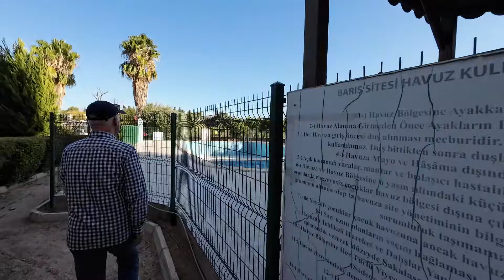Antalya'da Oturmuş Yüzme Havuzlu Sitede Satılık 3+1 Ayrı Mutfaklı Ferah Daire Turu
Antalya'nın yükselen yıldızı Kepez, Duraliler Mahallesi'nde, Barış Sitesi'nde yer alan bu geniş 3+1 daire, sadece şehir içine değil, aynı zamanda Konyaaltı sahiline, Döşemealtı'na ve Antalya Organize Sanayi Bölgesi'ne de kolay ulaşım imkânı sunuyor Hem iş hem de tatil odaklı yaşam tarzına hitap eden bu ideal mekan, günlük yaşamı kolaylaştıracak avantajlarla dolu!
135 m² brüt, 120 m² net alanıyla geniş ve kullanışlı bir yaşam alanı sunan bu dairemiz; kapalı mutfak, ferah balkon, kapısına kadar gelmiş doğalgaz, asansör ve açık otopark gibi ihtiyaçlara yönelik pek çok özellik barındırıyor. Krediye uygun oluşuyla finansal esnekliği sağlayan bu daire, Barış Sitesi'nin güvenli ortamında, Antalya'nın dört bir yandan rahat ulaşım sunarak benzersiz bir standartta yaşam vadediyor.
Antalya'nın hızla değer kazanan bu bölgesinde; şehre, plaja ve önemli iş yerlerine yakın, konforlu bir yaşam tarzını yakalayın!

Detaylı bilgi ve randevu için dairenin pazarlanmasında tek yetkili Ercan CİVAN'ı lütfen arayınız. GSM: 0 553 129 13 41